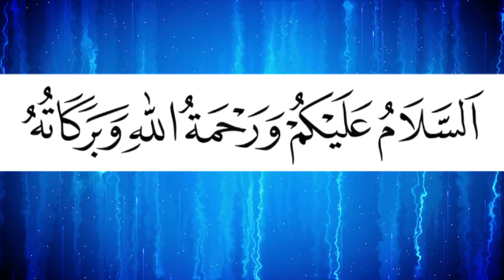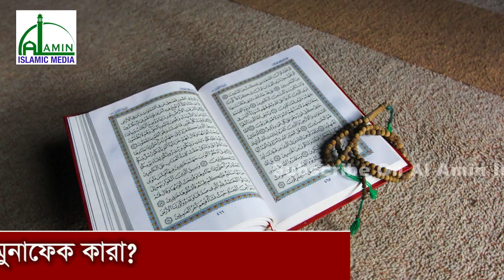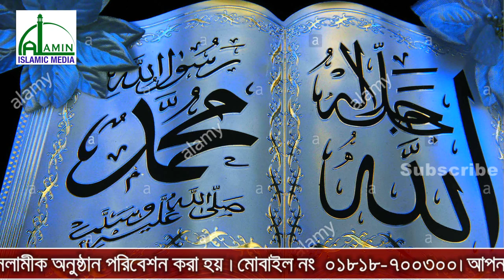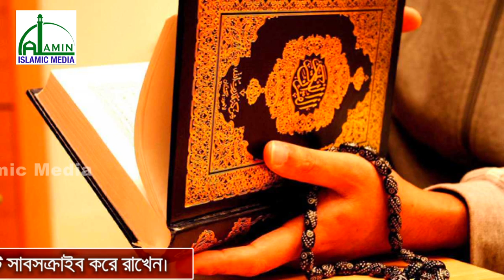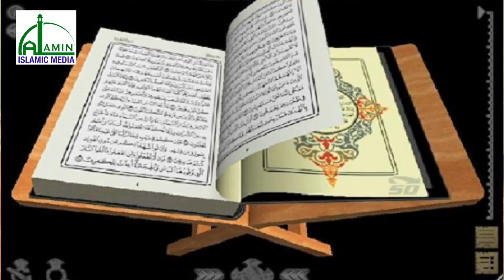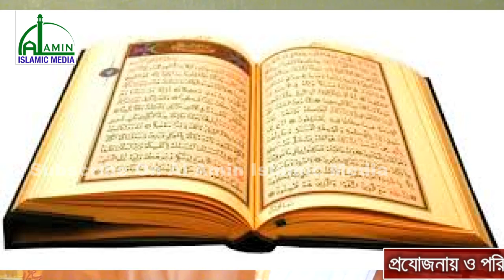Bangla Waz l Mir Mohammad Rashadul Alam l দুল্লভের পাড়া-সাতকানিয়া l Al Amin Islamic Media l 2018